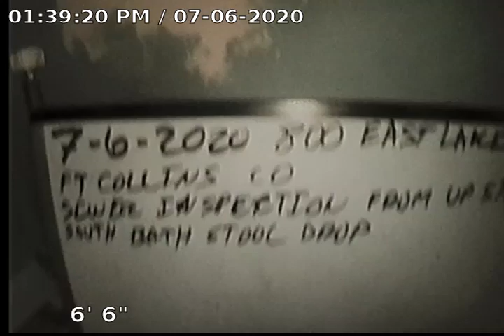July 6, 2020 800 East Lake Sewer Scope Part 1